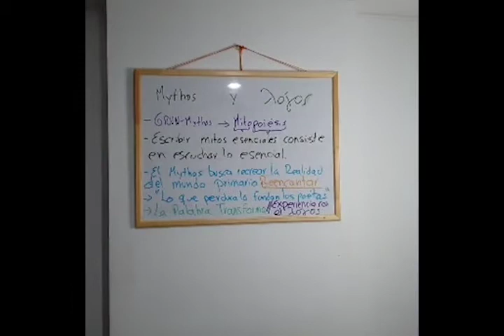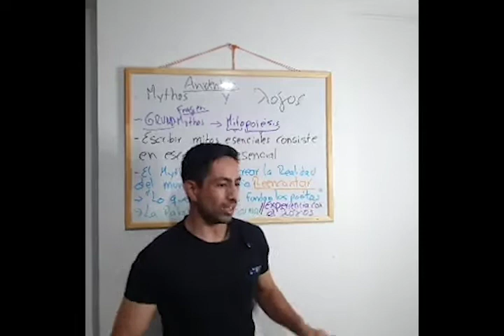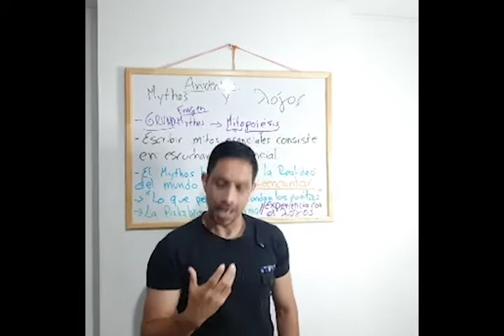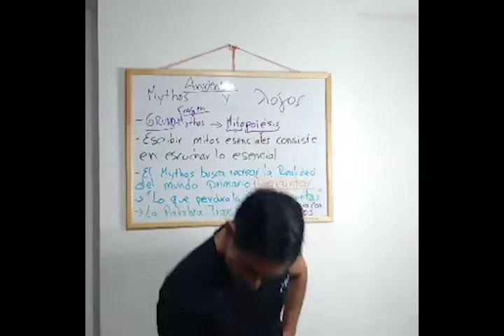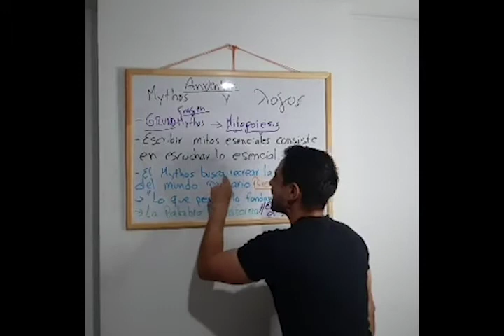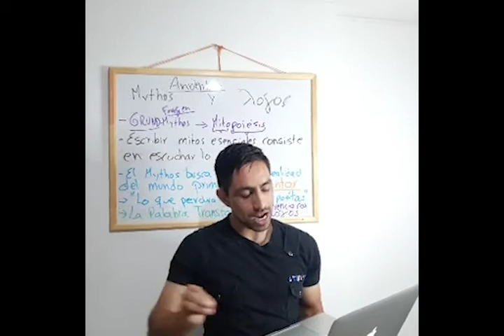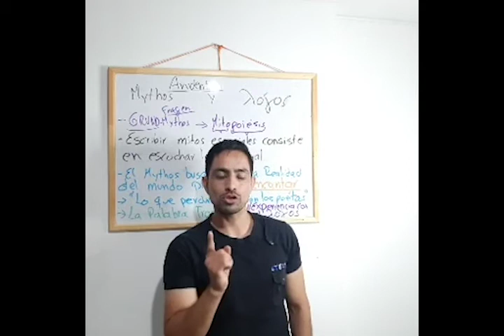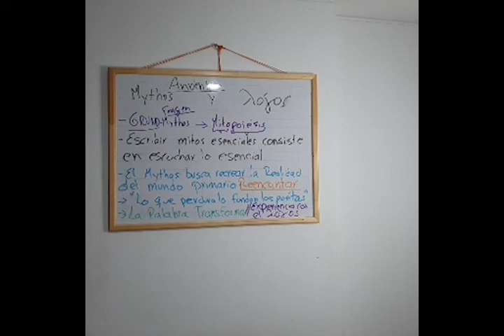Filosofía de El Señor de los Anillos - Charla Mythos y logos en Tolkien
El mes de setiembre es un mes especial para la comunidad Tolkiendil, pues se celebra el fallecimiento de Tolkien y hobbit day.
Por eso, la Sociedad Tolkien Peruana tiene preparado un fin de semana lleno de actividades en homenaje al profesor, y contaremos con la compañía y el apoyo de otras Sociedades Tolkien de Latinoamérica, así como grupos fandom afines.
Este fin de semana 26 y 27 de setiembre, estaremos compartiendo una experiencia que esperamos sea intensa y enriquecedora.
Hablaremos de distintos temas a la luz de la obra del profesor J.R.R. Tolkien.
Filosofía, Ecología, Música, Lenguas, Historia, Cultura Popular, etc...
Además, contaremos con presentaciones artísticas y mucho más.
Presentes en este evento:
Sociedad Tolkien Peruana
Sociedad Tolkien Bolivia
Club Tolkien Bolivia
Sociedad Tolkiendili México
Esgrima Histórica Bellatores
Filosofía de El Señor de los Anillos
Toca Rio de Janeiro - Conselho Branco
Sociedad Tolkien Chile
Sociedad Tolkien Magallanes
Asociación Tolkien Argentina
Sociedad Tolkien Colombia - Orodruin
Sociedad Tolkien Venezuela